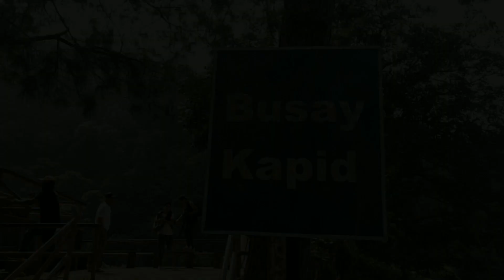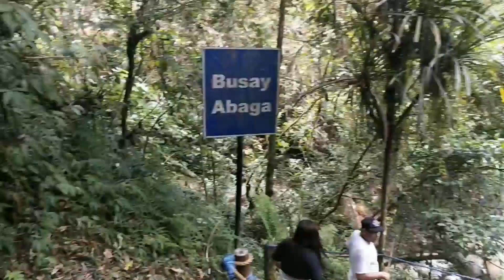Guintubdan escapades (travel vlog)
2020 GUINTUBDAN MOUNTAIN RESORT, LA CARLOTA CITY TRAVEL GUIDE

PS: The background music might be muted due to copyright. Thank you for understanding!

Guintubdan Mountain Resort

GUINTUBDAN MOUNTAIN RESORT, LA CARLOTA CITY TRAVEL GUID

Guintubdan is one of the placeso oyou should visit if you are in the island of Negros. Sitio Guintubdan is located in Barangay Ara-al, La Carlota City of Negros Occidental. In this place, you can have a good time with your family, friends or even by yourself.

uGuinntbdan Mountain Resort is an ecological tourism resort that is owned by the government.

Things to do in Guintubdan Mountain Resort

Guintubdan Mountain Resort Pavilion

Breathe in the air from the top of a hill that overlooks the garden and forest. It can be foggy sometimes but the experience is breathtaking. From the pavilion, you can get to the waterfalls and kid-sized pool for kids.

Guintubdan Spring

The cool water of the springs is both relaxing and refreshing. If you want to stay for more than a few hours, you can rent the cottages nearby. They also allow overnight rent of the cottages.

Guintubdan Falls

There are seven waterfalls in Guintubdan. There are three waterfalls that are commonly visited by tourists. Some of the waterfalls can be appreciated from a viewing deck. While the rest are minor waterfalls that can be viewed while trekking.

Busay Oro

It is the top waterfall and it is so deep (32 feet) that swimming is not allowed.

Busay Abaga

Swimming is possible in this falls since the deepest part is seven feet. This is connected after

Busay Mayor, a minor waterfall

Busay Kapid (Twin Falls)

You can appreciate the scenery from a viewing deck. These waterfalls are so beautiful that many tourists, who want to have a closer look, are willing to trek longer just to reach it. It can be hard reaching the falls, and you need to visit during good weather so that you will be allowed to get near.

EZ Falls

The waterfall is called EZ Falls because it’s drop formed like letter Z due to the rock formations which determines the shape of its cascades.

MUSIC credit to: Faded Alan Walker.